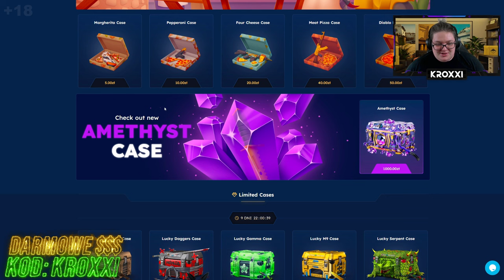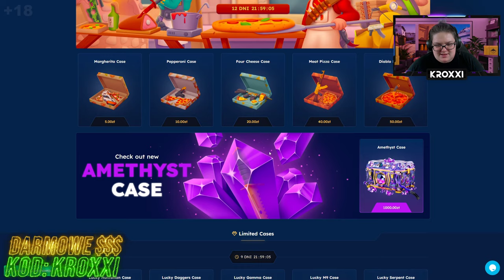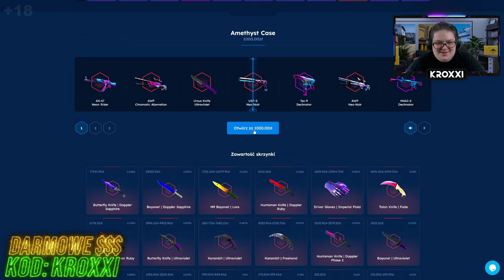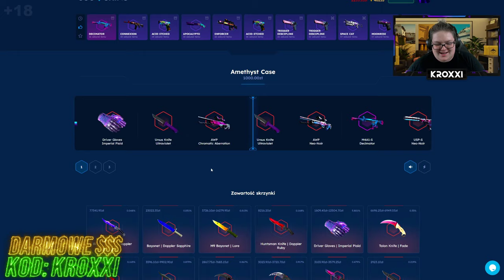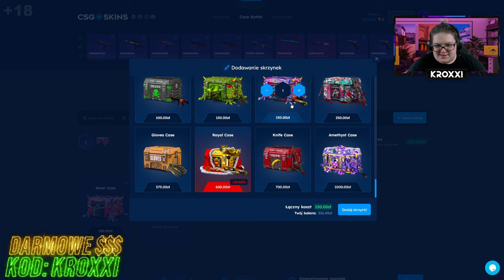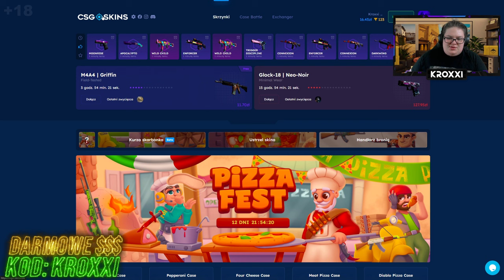💎NOWA SKRZYNKA za 1000 ZŁ na CSGO-SKINS!😱 *nie wierzę* [CS2 CASE OPENING]💸